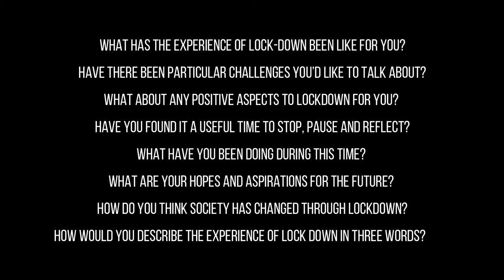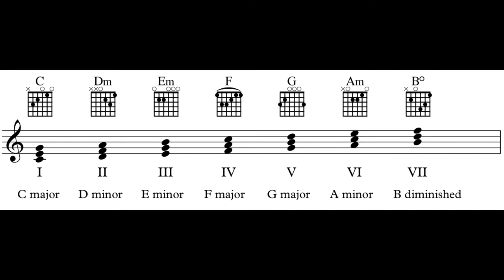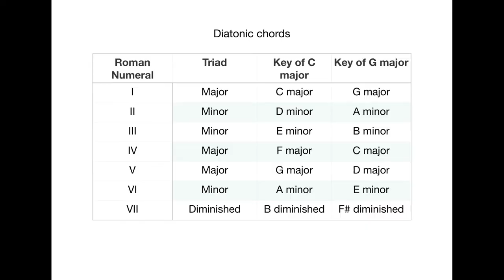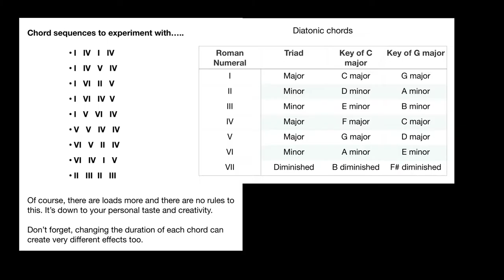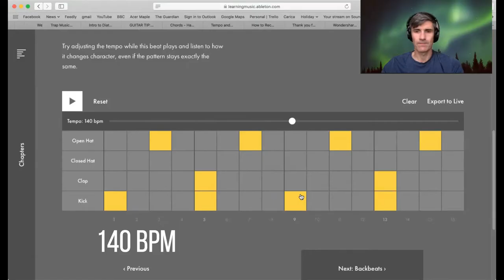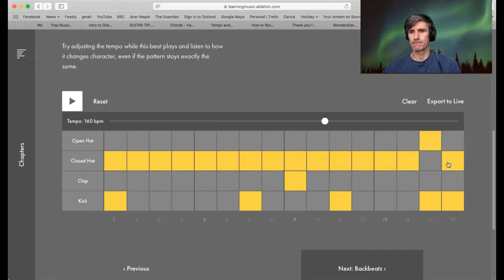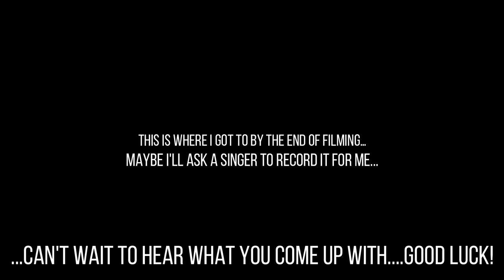Voices Rising Masterclass - Song Writing Masterclass with David Austin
Song Writing Masterclass with David Austin.

Voices Rising is a collaboration between Barbican Guildhall Creative Learning, Beatroots Creative, Future Creatives, MVP Workshops, Waltham Forest Music Service and young people of Waltham Forest.

This program is part of the Walthamstow Garden Party In The Air programme.

for access to the masterclasses and a short video which talks you through how to record and submit your work.

Please email if you do not have access to a phone, computer or other device for recording and submitting your work, if you have any questions about this project or would like to chat through anything with us.